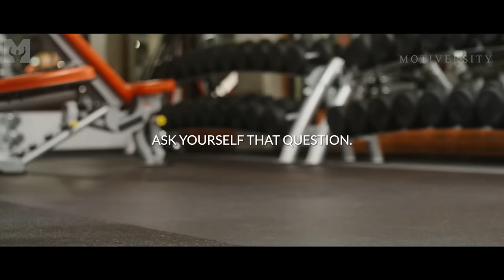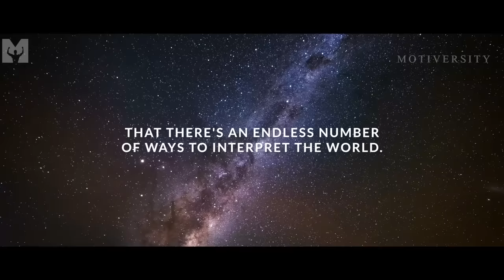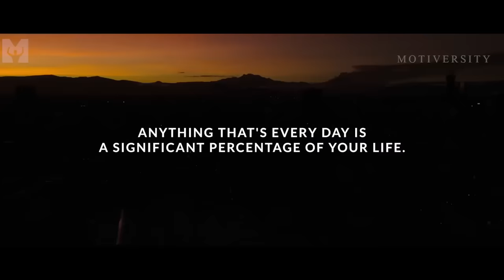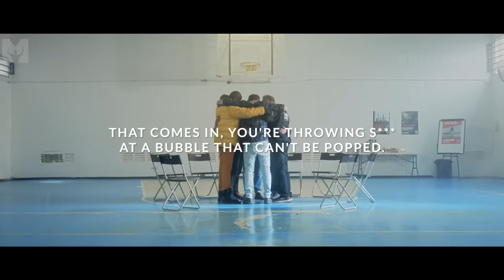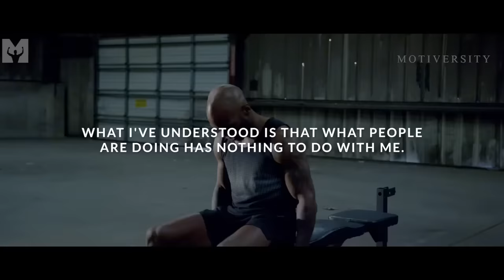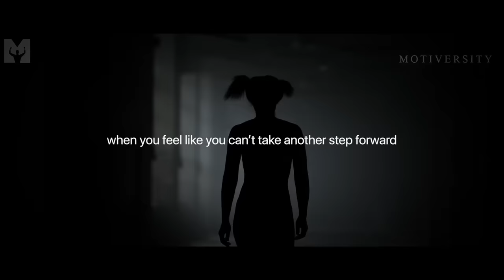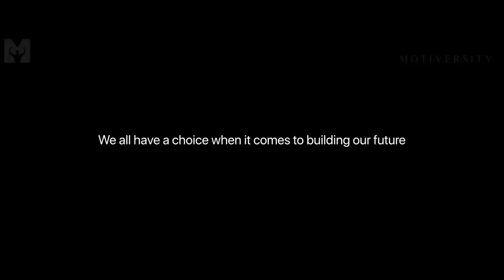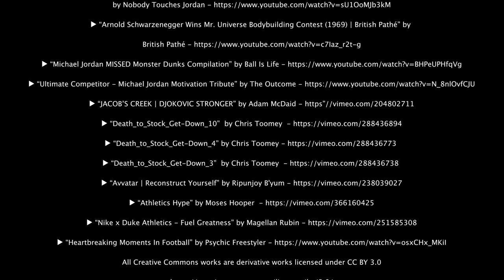COMMITTED - The Most Powerful Motivational Speech Compilation for Success, Students & Working Out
COMMITTED! Desire is a key to motivation, but it's determination and commitment to the pursuit of your goal, a commitment to excellence, that will enable you to attain the success you seek. Be COMMITTED, do the thing and you will be given the power.

Best Motivational Video Speeches Compilation featuring new motivational videos by Motiversity and some of the best inspirational speeches ever from Coach Pain, Cole "The Wolf" DaSilva, Marcus Taylor, Jocko Willink, and more.

►Video/Speech Used:
*All speeches created by or licensed to Motiversity.

Audiomachine